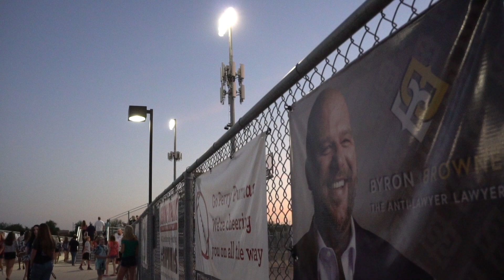Perry Football 2